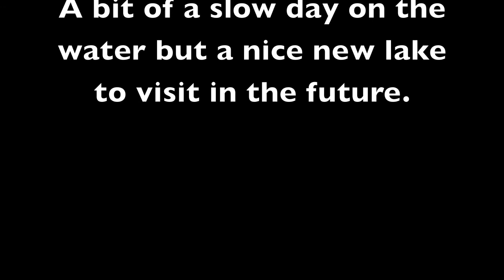KFTC Magnolia Springs State Park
A slow day at magnolia springs state park but at least I got to test out the new angle for the camera.